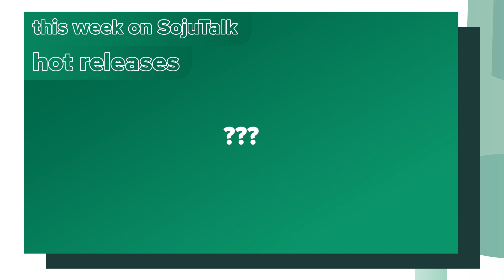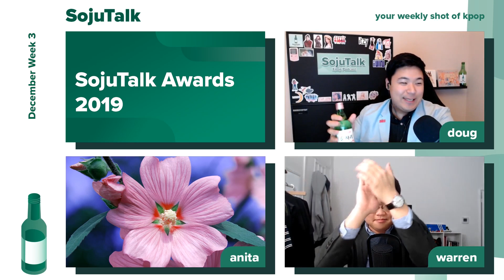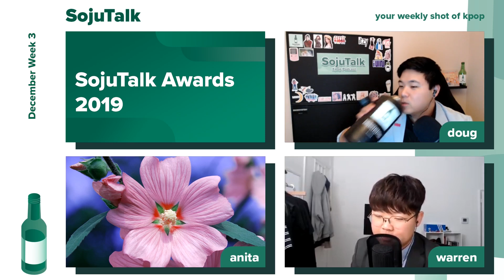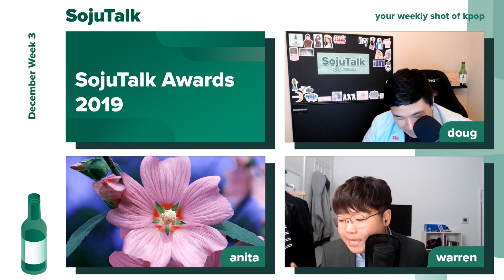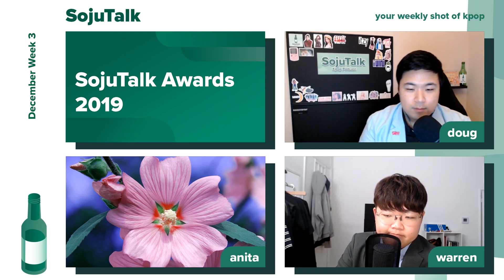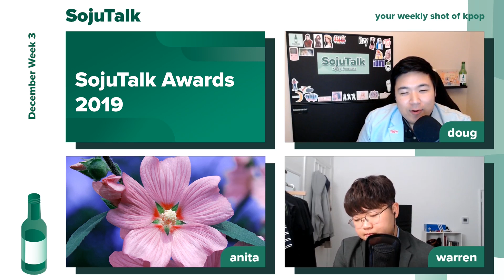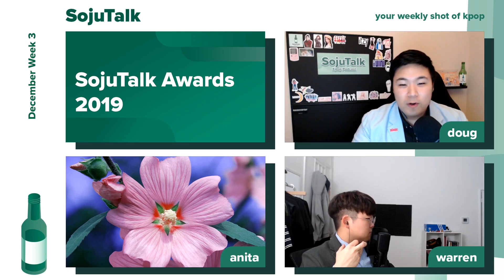The 2019 SojuTalk Kpop Awards - SojuTalk Ep66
The 2019 SojuTalk Kpop Awards - SojuTalk K-pop Podcast Ep66

The 2019 SojuTalk Kpop Awards are here just in time for Christmas! Join the Crew as we hand out awards and Daesangs for the 2019 year of Kpop!

◆Timestamps◆
Intro - 0:00
Rookies of the Year - 3:50
Boy/Girl Group Excellency - 31:19
Daesangs - 51:52

Support SojuTalk!